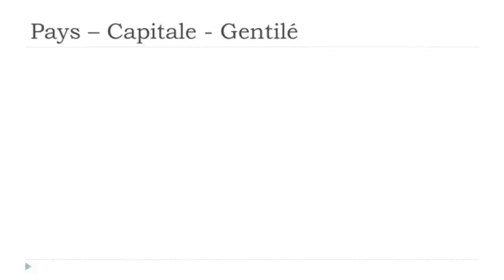Nauka francuskiego Les pays # Samoa